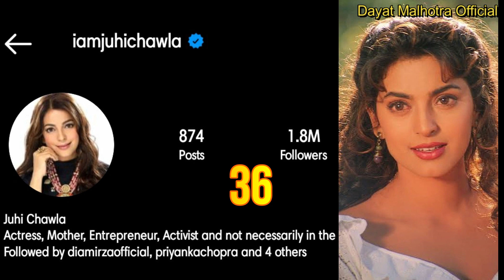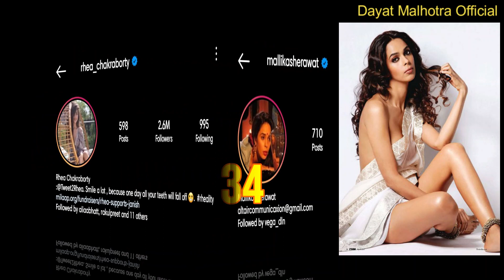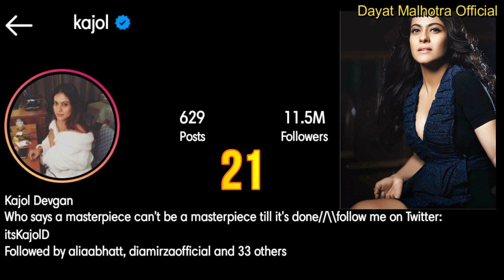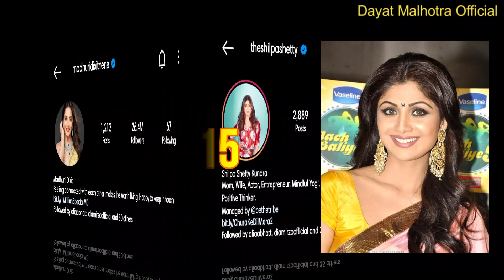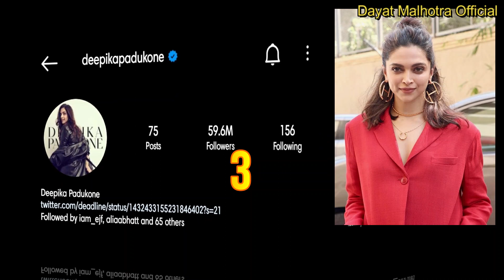Inilah Peringkat 1 Sampai 40 Actress India Yang Paling Banyak di Kenal di Tahun 2021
Kumpulan Berita Bollywood Ter Update.